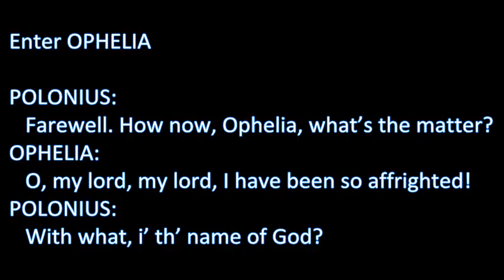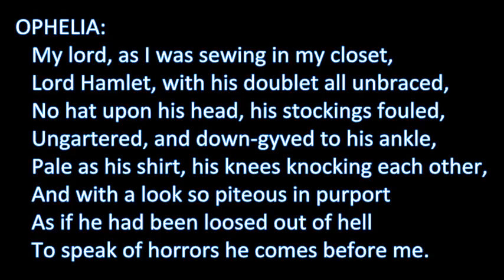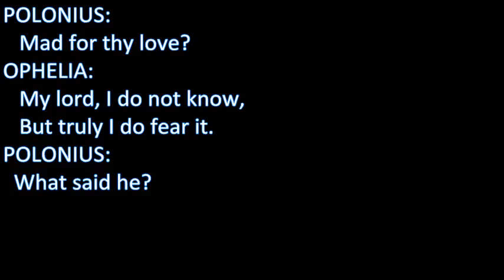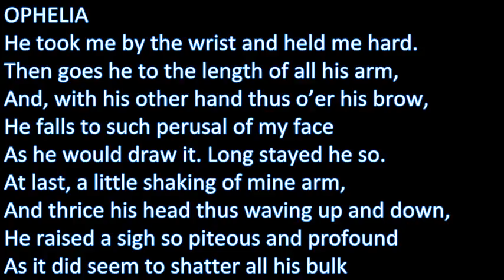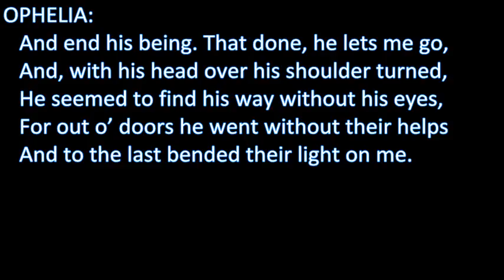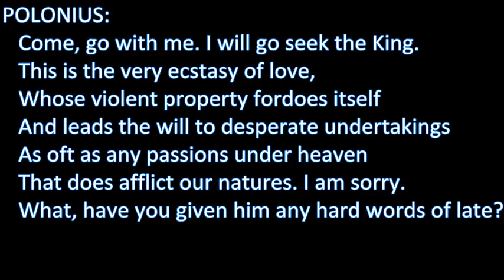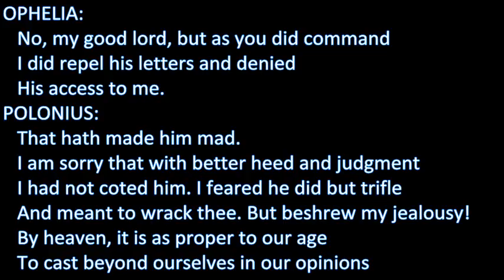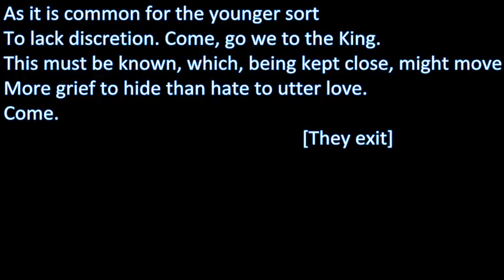Understanding Hamlet 32 (Act II - Scene 1 - Part 4)